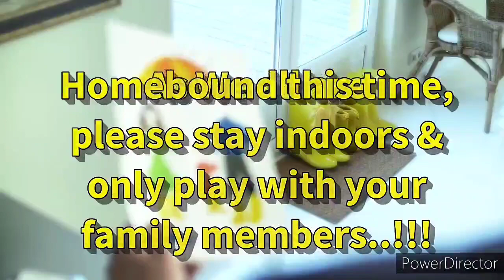Stay at Home Awurudu Celebrations - නිවසේ සිටම අවුරුදු සමරමු...!!!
Hi Guys. !!!

It's Awrudu Time..!!!
But this awrudu season is different from the rest, since we all are home-bound due to highly contiguous covid -19 out spread.

So, Let's find out together,how to make this Awrudu celebrations still fun and safe..!!!

මම ආරධ්‍ය, මගේ චැනලය සාදරයෙන් පිළිගනිමි ... !!!

මෙම චැනලය මගේ දෙමව්පියන්ගෙන් මගේ මට ලැබුණු 07 වන උපන්දින තෑග්ගයි..!!!

මෙහි එන සියලු දේ ළමා හිතකාමී වේ.

ඉතින්, මම ඔබ සියලු දෙනාටම ඔබේ දරුවන් සමඟ මෙය රසවිඳින මෙන් ආරාධනා කරමි..!!!

ස්තූතියි .., සැමට විනෝදයෙන් පිරුණු දිනයක් වේවා 😇